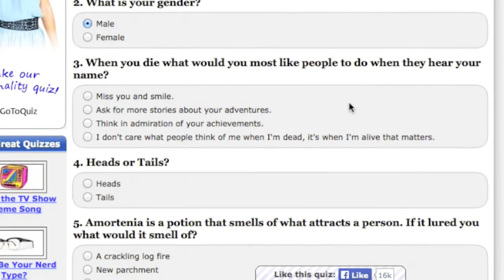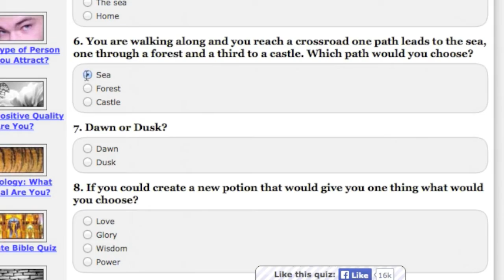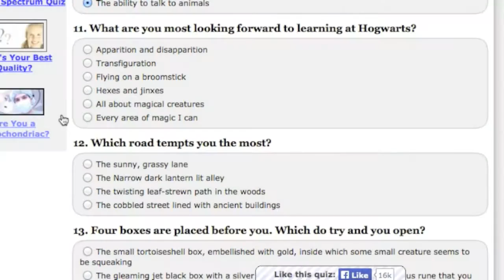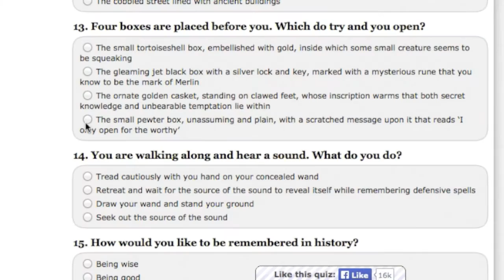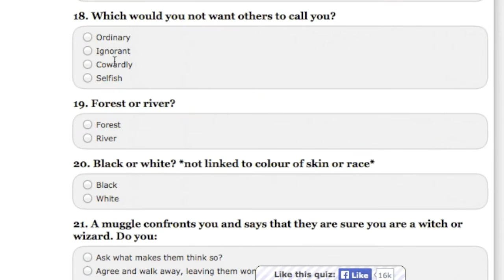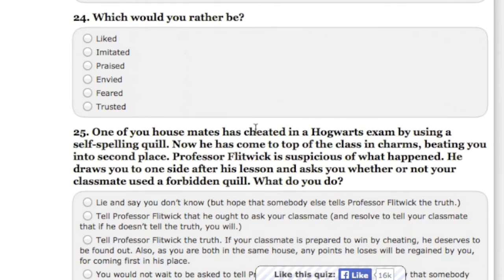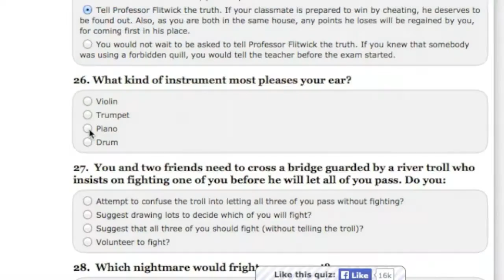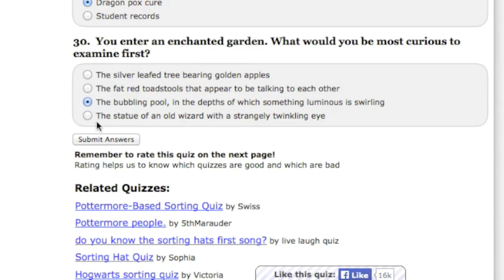Taking the Harry Potter House Placement Quiz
Which Hogwarts house would you be sorted into by the Sorting Hat? Gryffindor, Ravenclaw, Slytherin, or Hufflepuff?
Actor Paul Cram does the Pottermore quiz while recuperating from a cold, and finds out which one he would have gone into. Listen as he reads each question aloud and tells his answer.

Get exclusive updates, behind-the-scenes stories, and more.